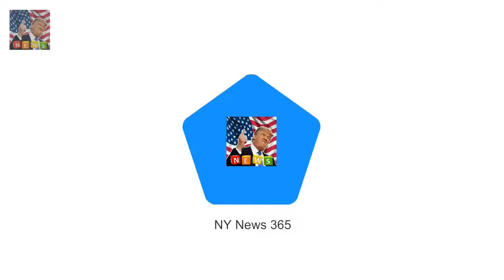Harry BANS Charles aide from doing his and Meghans wedding reception Though Prince Harry and Meg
Though Prince Harry and Meghan arent wed yet tensions are already surfacing Pair arent keen on Prince Charles former valet organising the reception But royal source says Prince of Wales thinks Michael Fawcett is a brilliant choice Organising any wedding is stressful so imagine what its like when your father is heir to the throne